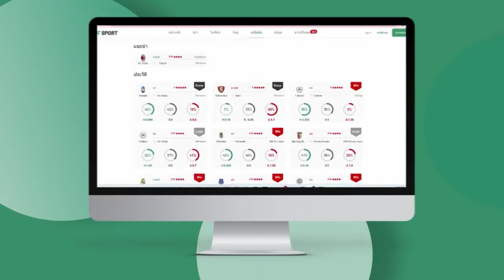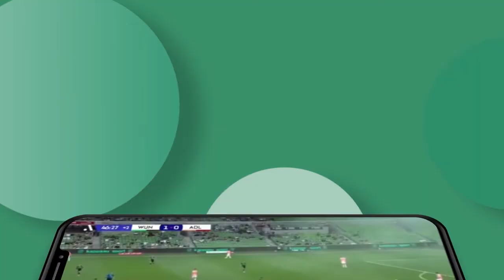ไฮไลท์ฟุตบอล แมนฯ ยูไนเต็ด พบ แอสตัน วิลล่า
สามารถรับชมถ่ายทอดได้ที่ ได้ที่
หรือดาวน์โหลดฟรีได้ที

 อัพเดทผลบอลตลอด อัพเดทแมตซ์สำคัญทุกวัน